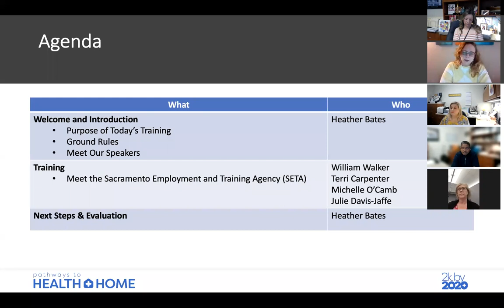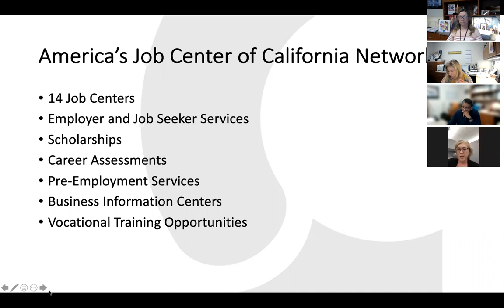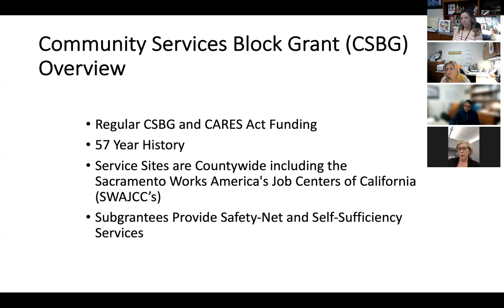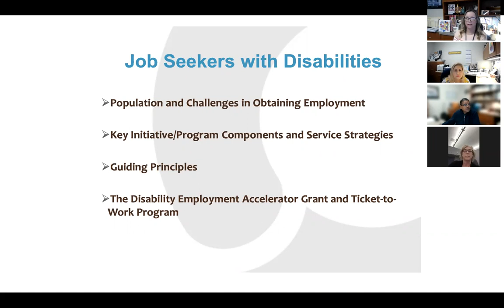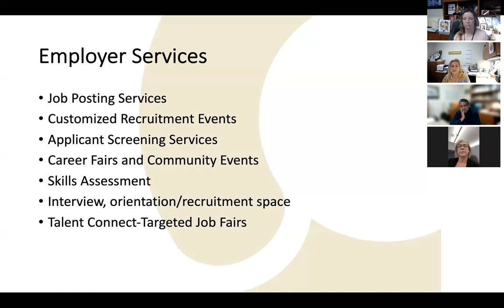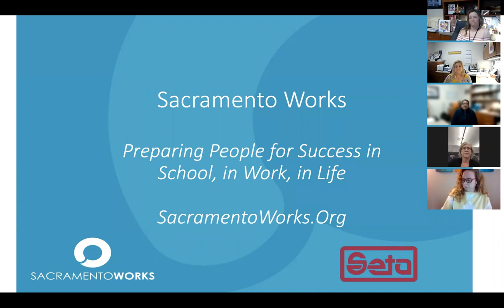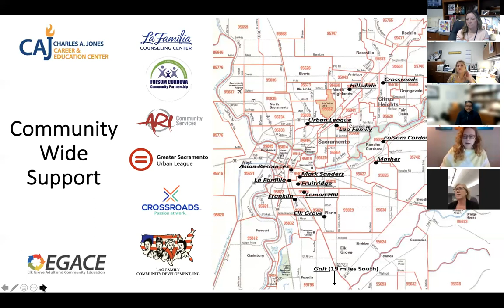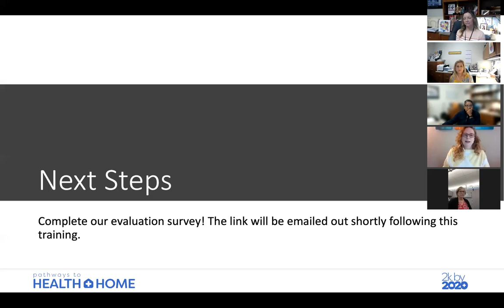Pathways Learning Session - Meet SETA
This Learning Community Session focuses on the Sacramento Employment and Training Agency (SETA) and how to leverage their services for Pathway's enrollees. SETA is the designated Community Action Agency for Sacramento County for the provision of Community Services Block Grant (CSBG) services. SETA works to connect people to jobs, business owners to employees, and provides education and nutrition to children, assistance to refugees, and hope to many Sacramento area residents through localized job training sites.